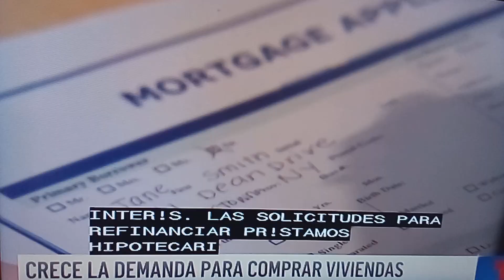Aumentan las ventas de casas.